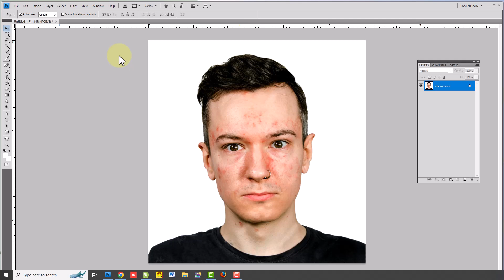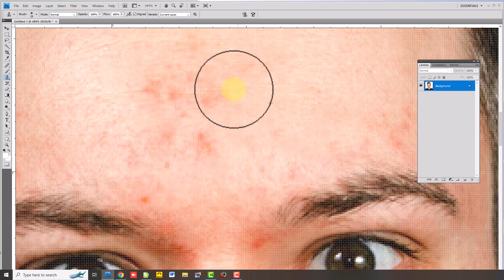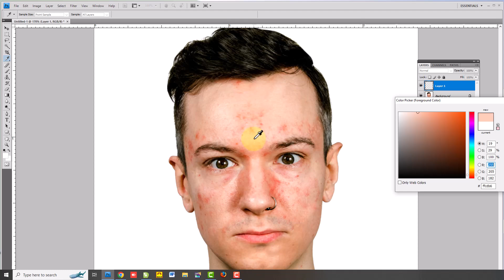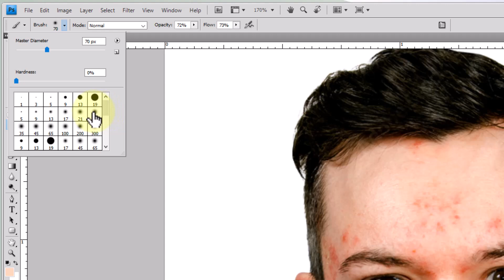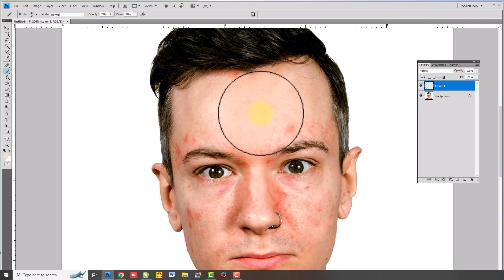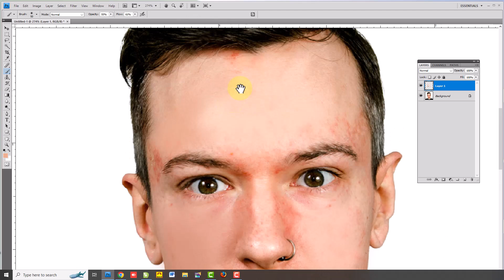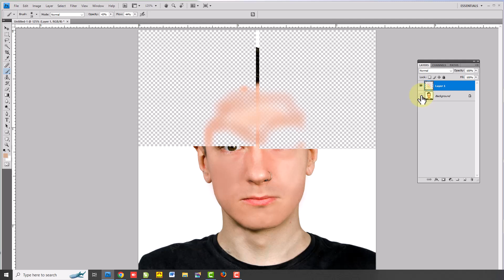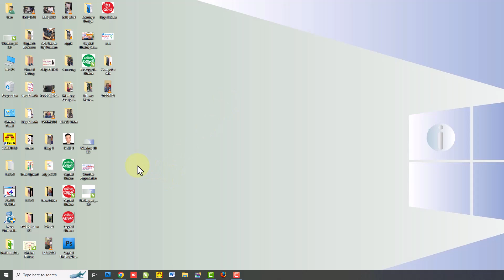Face Clearing in Photoshop | ଫଟୋସପରେ ମୁଁହର ଦାଗ ବା ବ୍ରଣ ସଫା କରିବା | Odia Photoshop Video Class